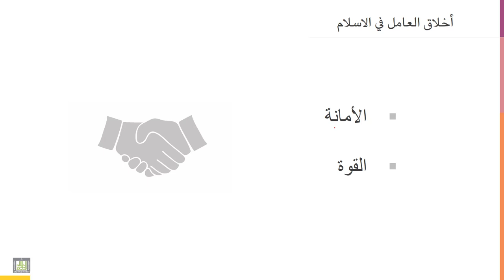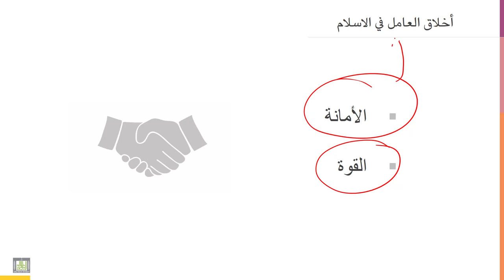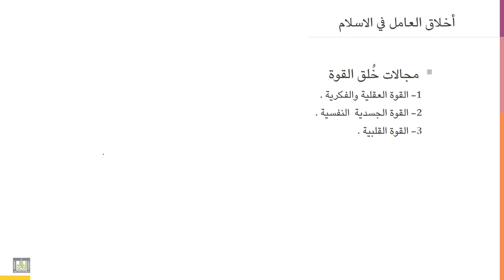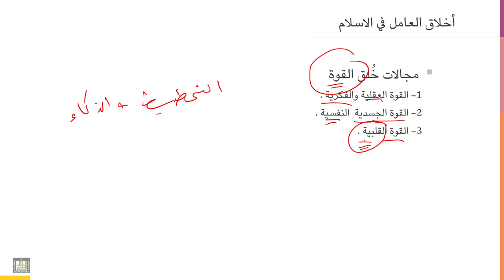أخلاقيات المهنة | 2-5 | أخلاق العامل في الاسلام - 1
الوحدة 2 - الدرس 5 : أخلاق العامل في الاسلام - 1
خلق القوة والأمانة في الإسلام